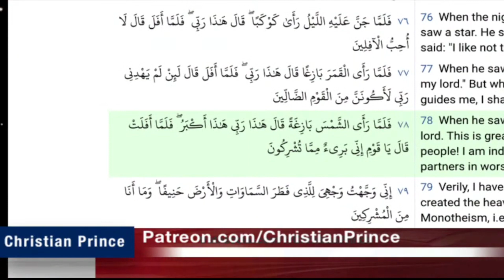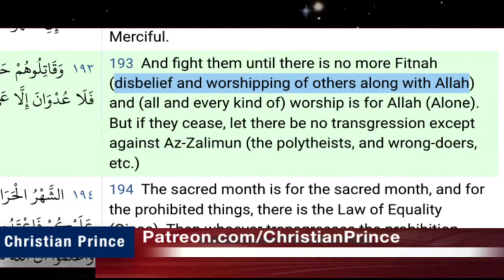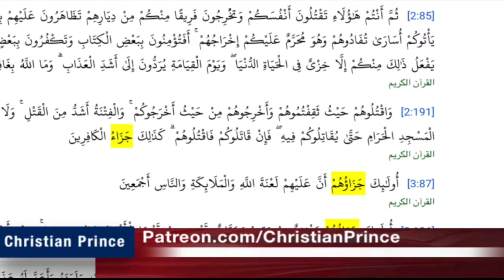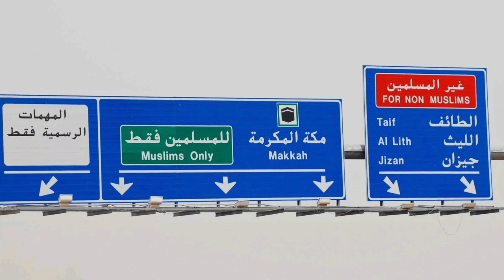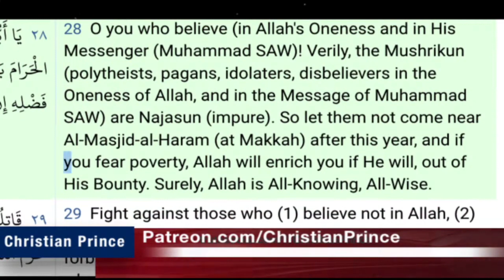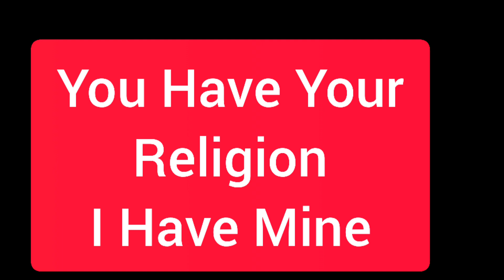What's Jihad In Islam? ft @ChristianPrince1 Educational Purposes Only.